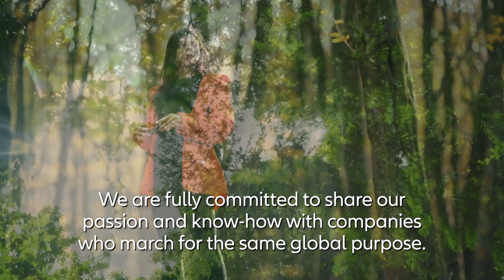Embark on your Green Transformation journey with Allianz Teknik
As the pioneer of the insurance industry, we are starting to provide environmental and climate change services in order to share our experience in sustainability and our expertise in risk management with businesses on their green transformation journey. Are you ready to embark on your green transformation journey with us?